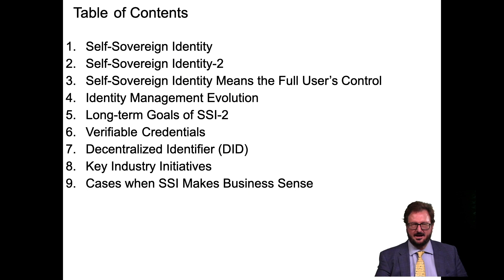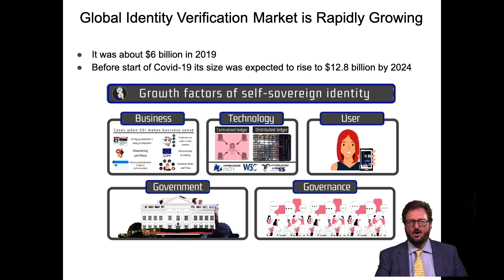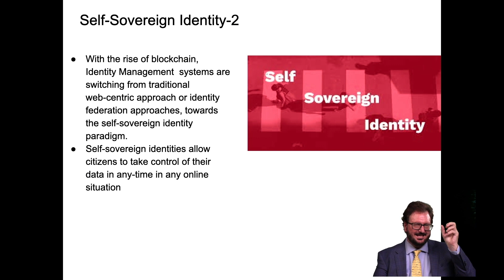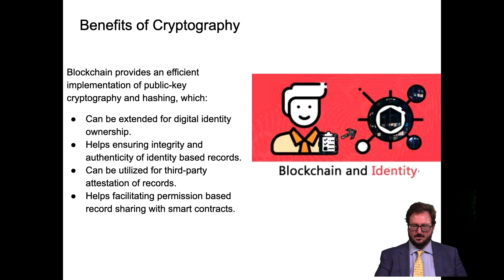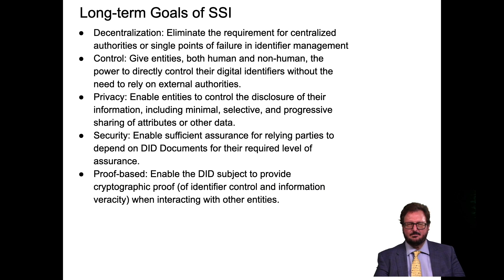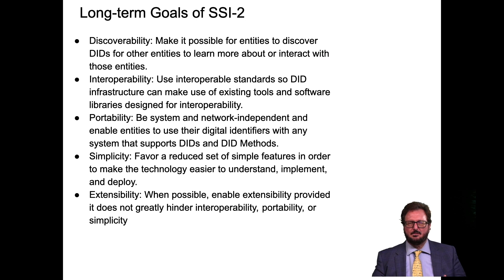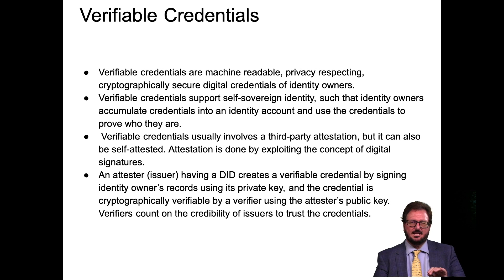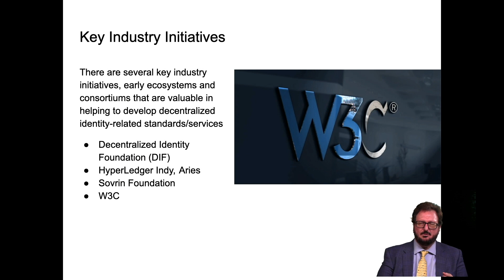The Lightman Report #8 | Self-sovereign Identity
“Blockchain is the gold standard for identity management”.

Self-sovereign identity (SSI) is a model aiming to give more control to users over their data in addition to:

- Decentralization
- Privacy
- Security
- Interoperability
- Portability

We hope you learned something new in today’s report on sef-sovereign identity.

What topics would you like Alex to explore next?

ABOUT ALEX LIGHTMAN

Alex Lightman is a bestselling author of four books, most recently Augmented: Life In The Smart Lane. Lightman has delivered over 300 keynotes in dozens of countries and published over 300 articles as well as authoring over 120 hours of course contents. Lightman is an MIT graduate and attended graduate school at MIT’s Sloan School of Management and Harvard’s Kennedy School of Government.

🌎 Join the Metaverse DNA Global Community!